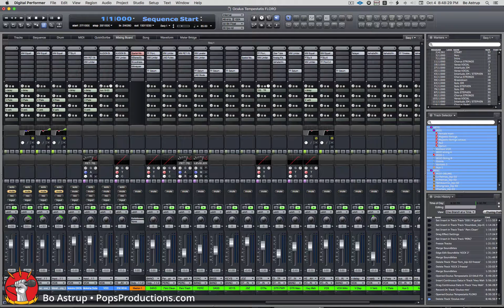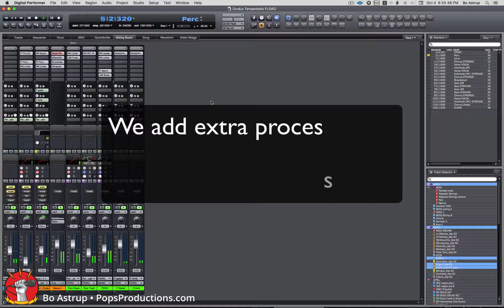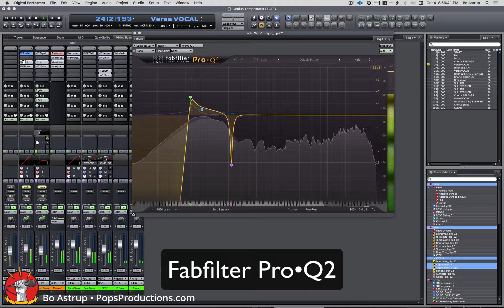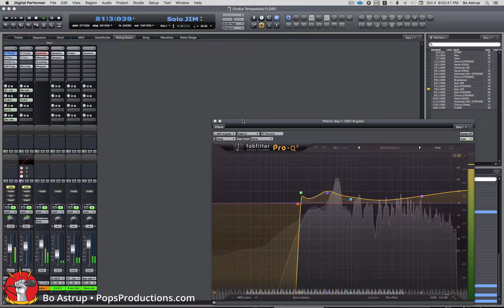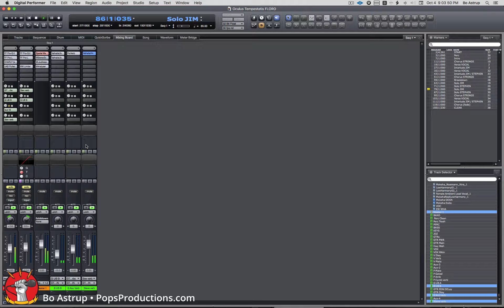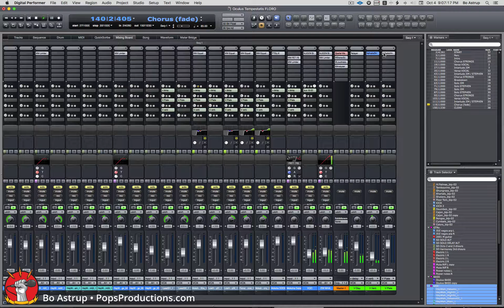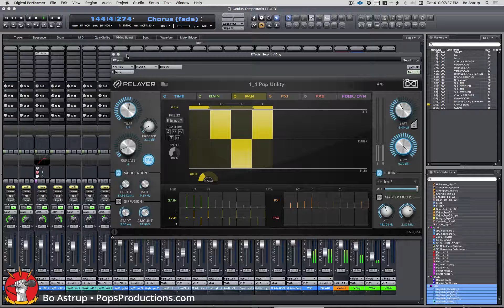Jim Stubblefield: Oculus Tempestatis - All About Guitar 10-02-2017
This is the fifth of six mix focuses on Jim Stubblefield's 2017 CD  Guitare Mystique. Listen to the interview and discussion on Jeff Floro's All About Guitar podcast. And check these sample videos for further explanation on how the record was mixed.